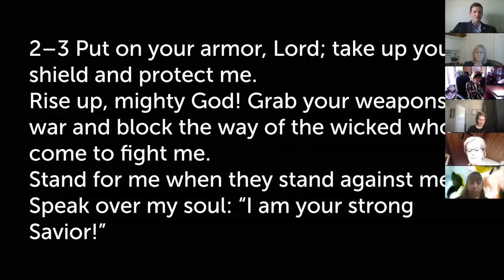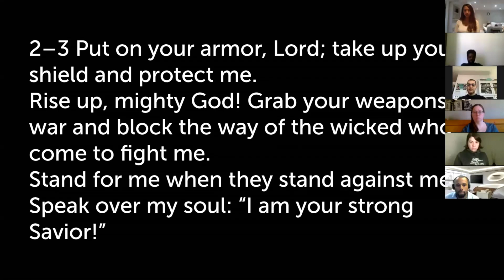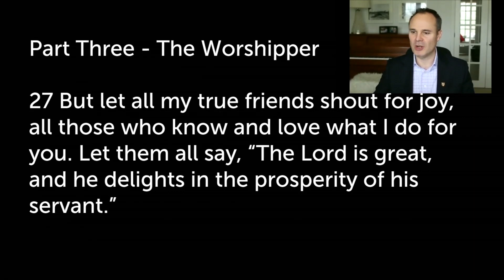Drawing Near to God in Challenging Times - K.R. Davidson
This is the recorded Webinar for Week 2 of CLF's Prayer & Devotional Webinar Series: "Drawing Near to God in Challenging Times", featuring pastor & lawyer K.R. Davidson.